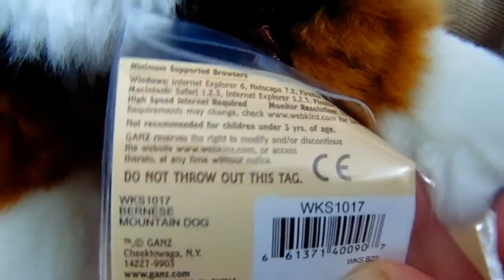Webkinz Signature Unboxing - Is this a dream?